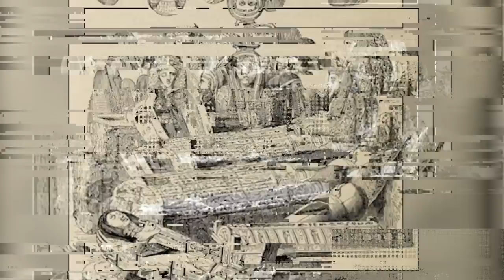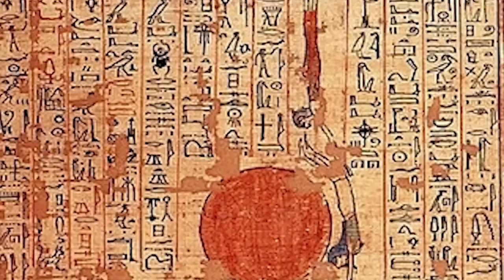Top 10 Disgusting Things That Were Normal In Ancient Egypt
When it comes to Ancient Egypt, many images come to mind, such as pyramids, mummies, hieroglyphs, the Nile River, and luxurious cat statues. However, there is much more to this fantastic and unique period of history. In this video, I will talk about the most unusual things that ancient Egyptians did.

Welcome to Discovery Planet! Here, you'll find all the most interesting and mind-blowing discoveries we've come across. Our videos are packed with fun and engaging content that will leave you saying, "Wow, I didn't know that!" From the strange and bizarre to the latest scientific breakthroughs, we've got it all. So why not join us on this wild ride of discovery and see for yourself just how fascinating the world can be?